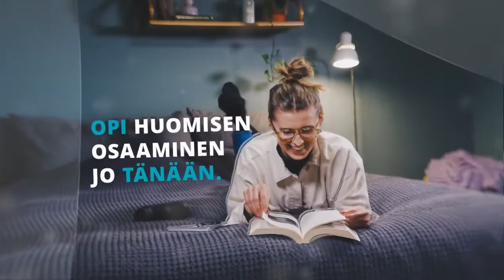UEF | Jatkuva oppiminen. Opi huomisen osaaminen jo tänään.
Itä-Suomen yliopiston jatkuvan oppimisen koulutustarjonta on helppo väylä itsensä kehittämiseen, ammattiosaamisen täydentämiseen ja yrityksen osaamispääoman laajentamiseen.

Jatkuvan oppimisen kokonaisuus vastaa yksilöiden, työelämän ja yhteiskunnan tulevaisuuden tarpeisiin. Se on uusimpaan tutkittuun tietoon perustuvaa koulutusta, joka tarjoaa kaikille avoimet ovet tarvittavan tiedon ja taidon luo – helposti ja nopeasti, missä vain, milloin vain.